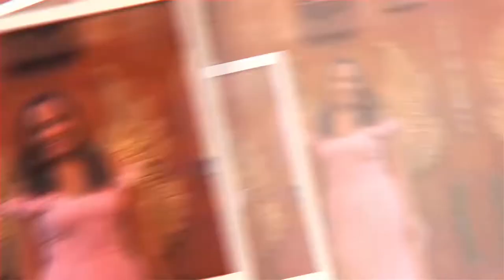El Entrevistador loco toño tv